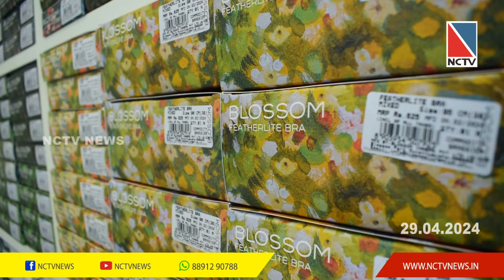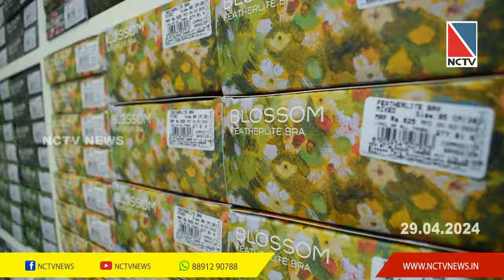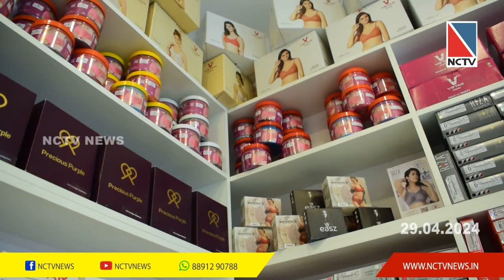NCTV NEWS 29 APRIL 2024